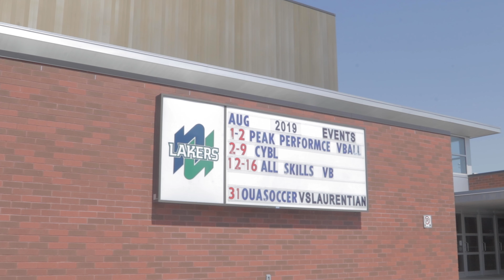How to Shoot for UNDER ARMOUR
This is how I went from filming videos for less than minimum wage to shooting for an absolute dream client in Under Armour.

I am a freelance videographer currently based in Toronto. If you are interested in my video services, please visit my

In this video, I talk about how I got the opportunity to shoot for Under Armour from a job that paid me less than minimum wage. I talk about the process of working up from a beginner filmmaker into a position where I was ready to take on a project of this magnitude, the steps that led me to this position, and some lessons that you can apply yourself to help you get clients and hopefully one day work for a dream client yourself. I hope that this video will help you learn something or inspire you to create better videos and say yes to opportunity.

I post sports videography and video editing tips and tutorial videos, plus other educational content around my work as a freelance videographer working in the sports media industry.

LIGHTS (B&H Links)
Pavotubes for Interviews + YouTube
Fill/Rim Light in my Videos
RGB Light I Always Use at My Desk I am a participant in the Amazon Associates Program, an affiliate advertising program designed to provide a means for me to earn fees by linking to Amazon.com and affiliated sites